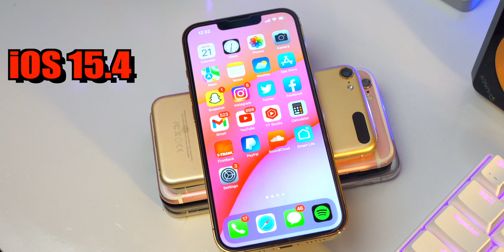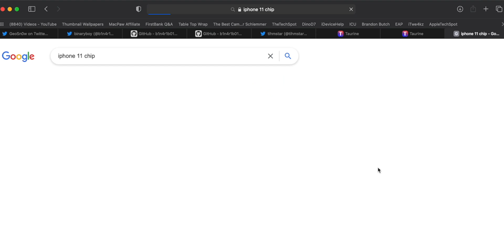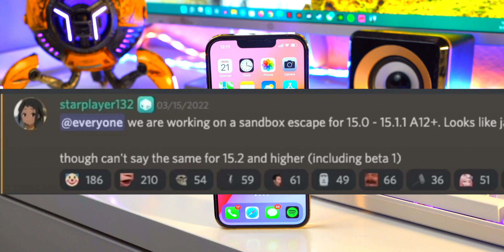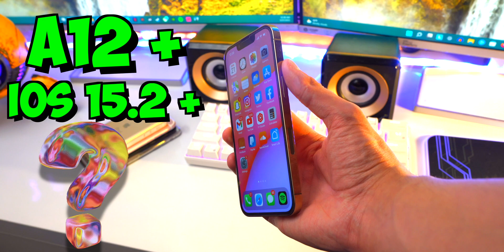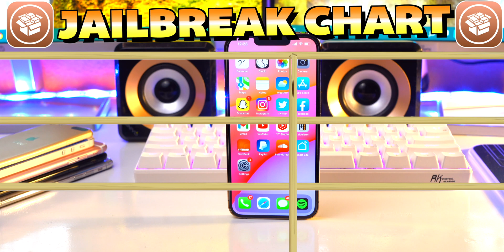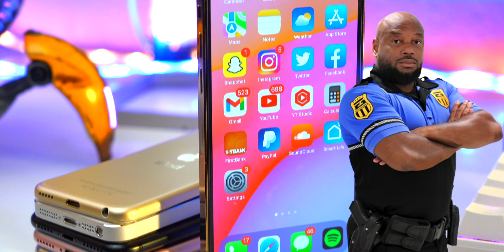iOS 15: Taurine Jailbreak ANNOUNCED! iPhone and iPad (iOS 15.1.1, iOS 15.2, iOS 15.4 Jailbreak NEWS)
DESCRIPTION
The iOS 15 JAILBREAK, TAURINE, was ANNOUNCED. In this video, I cover which devices and software versions that the Taurine jailbreak will support first, as along with future support. There is no release date for this new jailbreak.

TIMESTAMPS
0:00 Intro
0:40 Taurine Jailbreak Info
1:01 Exploits Used
1:41 See Which Device You Have
1:55 A8 - A11 Support
2:04 A12+ on iOS 15.1.1 and BELOW Support
2:45 iOS 15.4 to 15.3.1 DOWNGRADE Reminder
3:15 A12+ on iOS 15.2 and ABOVE Support
3:58 Summary (JAILBREAK CHART)
5:04 Conclusion & Reasoning
5:38 Outro

Please keep it chill in the comments. Thank you :D

EverydayiTech . 🔥